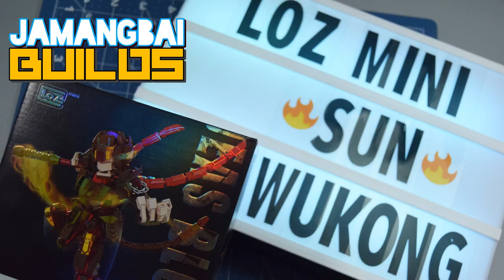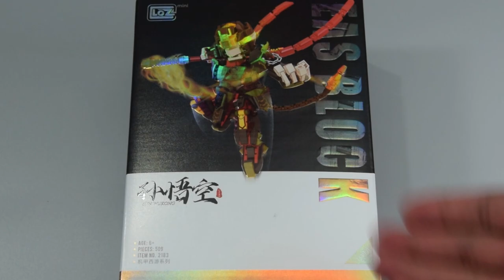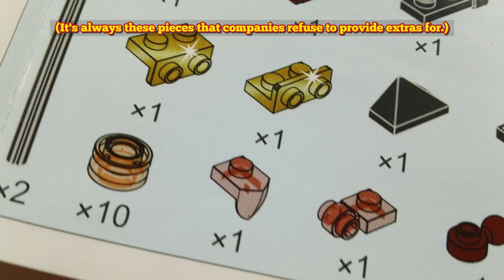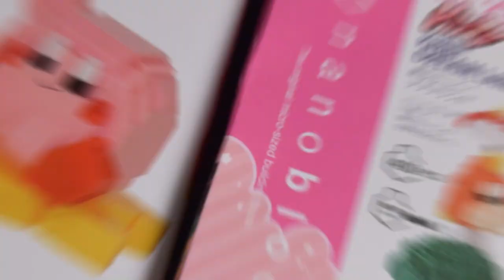Jamangbai Builds S2 - Loz Mini Sun Wukong (Is it a Mech?!) x Enslaved: Odyssey to the West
Hello, World, I'm back!

Welcome to another episode of Jamangbai Builds where I build one of my favorite fictional characters, Sun Wukong...but it's a mech?! It looks like a mech...I dunno, maybe it's just me.

Also featured on today's episode is some of my playthrough of Enslaved: Odyssey to the West, a game I loved on the PS3, but now I'm playing it on the PC. I ended up doing a lot of editing to the video to save on runtime.

Chapters:
0:00 - Opening Thoughts
0:45 - Intro
1:19 - Game Opening
2:28 - Let's Build Up
15:28 - Remaining Gameplay
17:48 - Review
21:22 - Outro/Photo Gallery/Credits
22:51 - Next Time on Jamangbai Builds...

I bought the Loz Mini Sun Wukong on Amazon